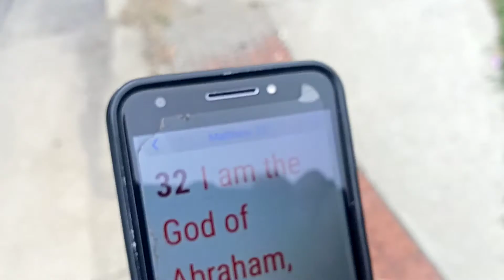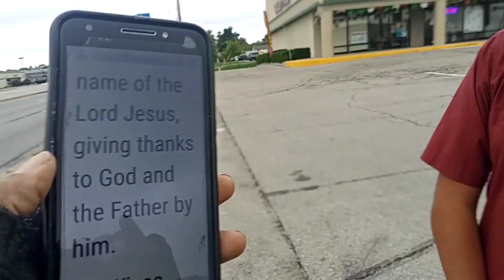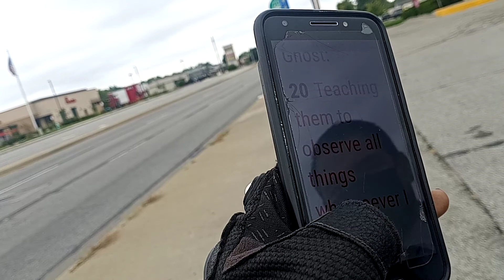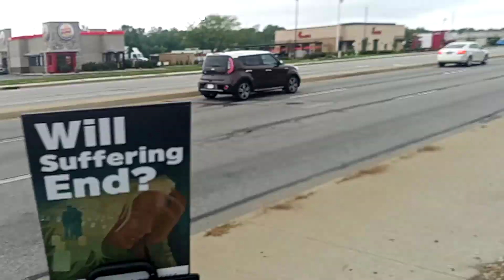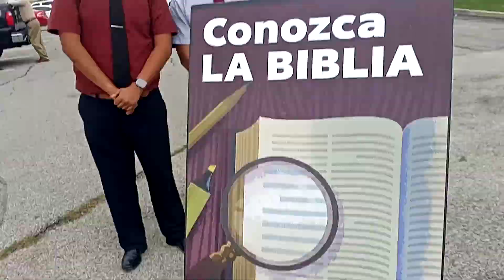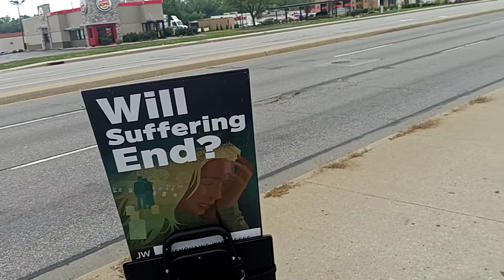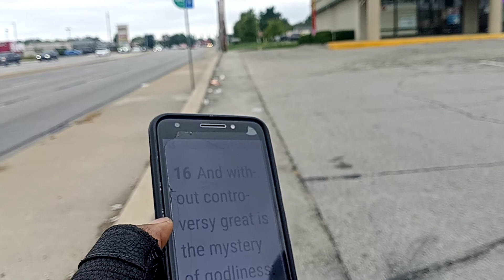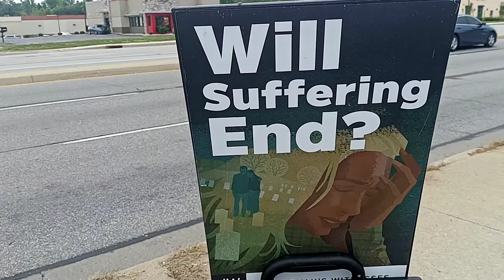King Superman Proof All Jehovah Witnesses are Dead Heathens!!! A Must See Video!!!